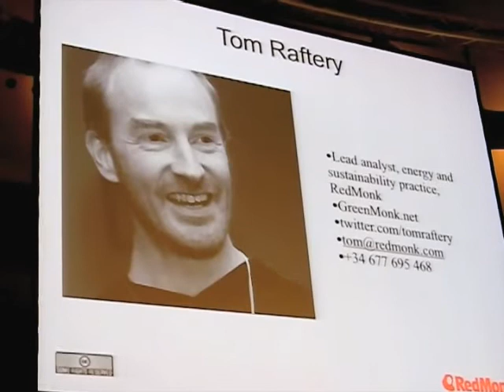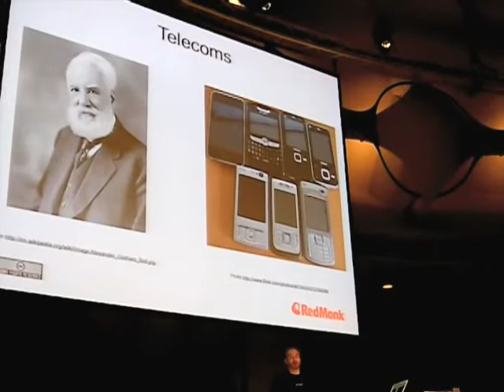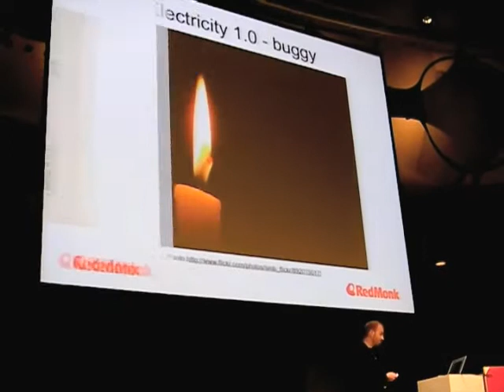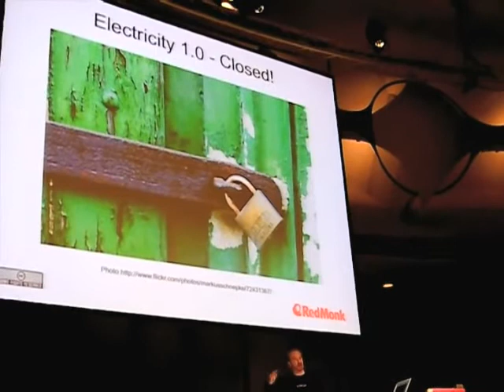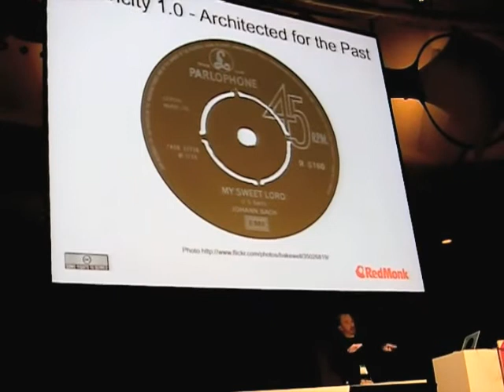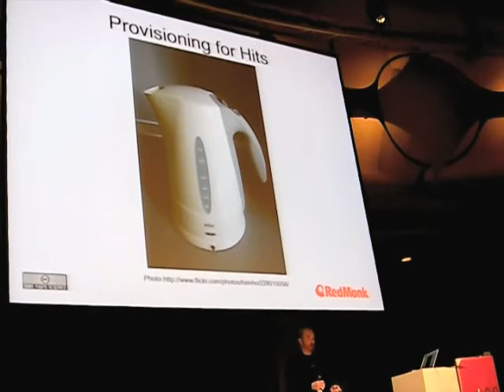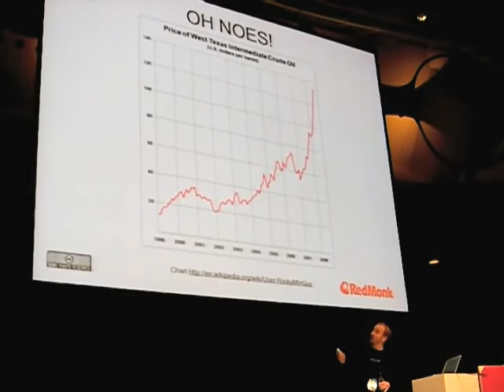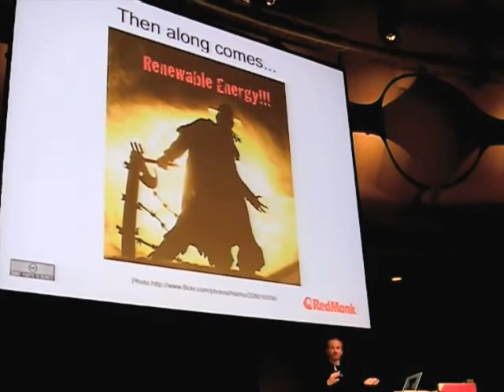Tom Raftery & Electricity 2.0 at Web 2.0 Berlin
This is just the first 10 minutes of what I thought was a fascinating talk at Web2.0 Expo in Berlin 2008